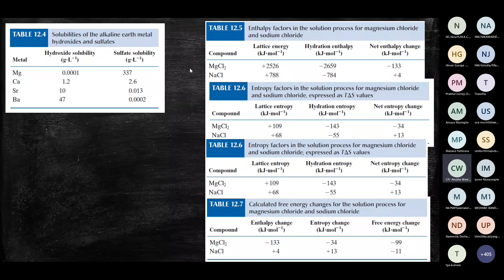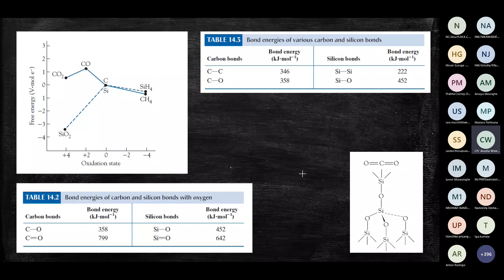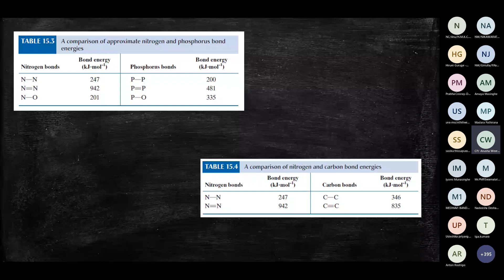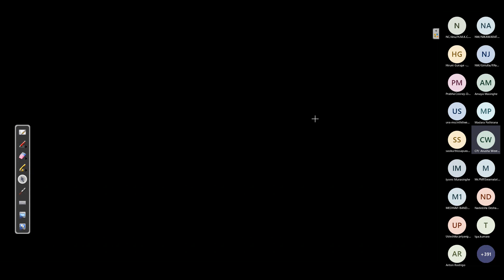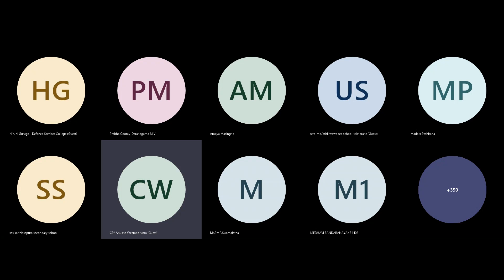Sinhala medium Chemistry Teacher Training 20220812 123713 Meeting Recording 3